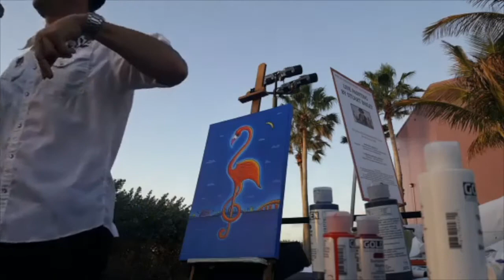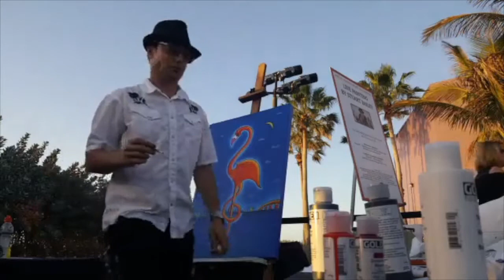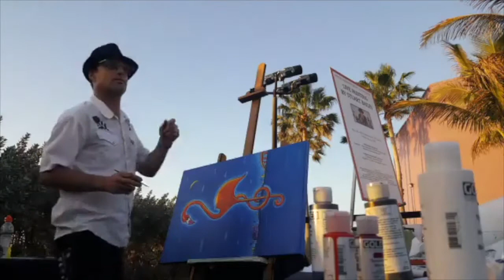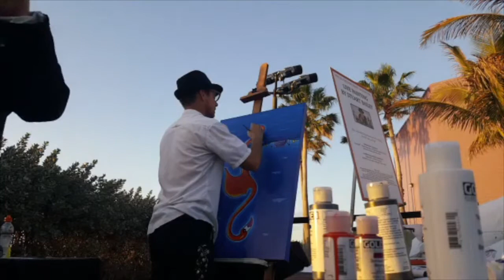Stu-Art Bailey painting sells for $20k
Stu-Art Bailey painting SOLD for $20,000

During a live auction at the Van Wezel waterfront concert hall in Sarasota Florida, Stu-Art Bailey completes a live painting in 2.5 hours as part of that nights ticket which also included his main piece original painting (Siesta Keys).

The Van Wezel Foundation celebrated it's 30-year anniversary with its annual Van Wezel Gala on Feb. 16 at the Van Wezel Performing Art Center.

VIP guests were treated to a special cocktail hour, featuring premium wines and hors d’oeuvres in the VIP tent next to the bay.

The 17th annual event hosted Barry Manilow as the entertainment. In addition, the foundation had silent and live auctions. The first live auction item of the night was an original painting set painted on-site by Stuart Bailey.

2020 Update: Stuart Bailey has just produced his third line of Signature Series Tee Shirts which are exclusive paintings of Siesta Key. This authentic line of tees can be found at SiestaKeyDesigns.com and includes the Van Wezel piece " Siesta Keys " which was a last minute decision from its original name choice "Barry's Keys". The painting " Siesta Keys " had a previous name that was intended to be a side kick brand of Barry Manilo and his performance that evening. The name was going to be "Barry's Keys" Then just minutes before the show the name was changed due to a contract issue between the 2 artists. Stuart was clear to say - " I changed the name of the painting but not the piano itself. That Baby Grand Yamaha you see on that beach, is and always will be Barry's piano but its home is here and Siesta Keys is more suited for its future and what it represents. Like Barry's songs or any paintings you see, each can have a different story or meaning to the eye of the beholder.